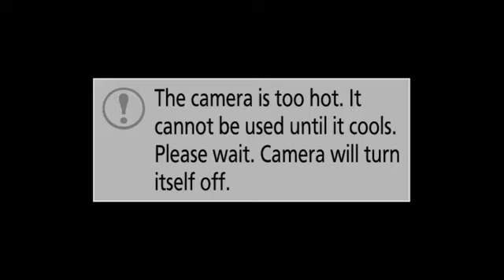sikar : लक्ष्मणगढ़ से गोविंद सिंह डोटासरा ने बगड़ी गांव में विकास कार्य का किया लोकार्पण